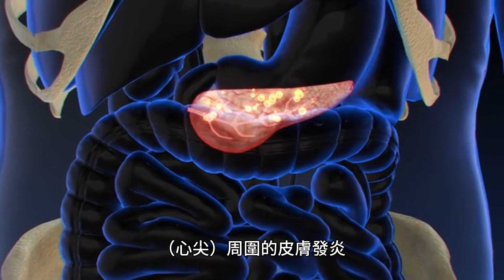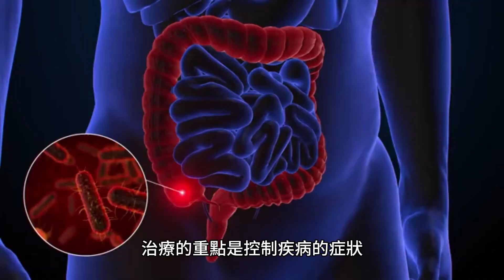腸病性針皮炎：一種體染色體隱性代謝疾病，影響腸內壁黏膜對鋅的吸收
腸病性針皮炎是一種體染色體隱性遺傳代謝性疾病，影響腸壁黏膜對鋅的吸收。此疾病的特徵是身體開口（口周）和四肢尖端（心尖）周圍的皮膚發炎（皮膚炎）、脫髮（脫髮）和腹瀉。它也可能與其他原因（即先天性原因）缺鋅有關。腸病性針葉皮膚炎的症狀包括發炎（皮膚炎）、脫髮（脫髮）以及身體開口（口周）和四肢尖端（頂端）周圍皮膚的腹瀉。它也可能與其他原因（即先天性原因）缺鋅有關。針狀皮膚炎腸病的其他名稱包括布蘭特氏症和丹博爾特-克羅斯氏症候群。腸病性針葉皮膚炎的主要原因是基因突變，影響腸道內壁黏膜對鋅的吸收。此疾病的特徵是身體開口（口周）和四肢尖端（心尖）周圍的皮膚發炎（皮膚炎）、脫髮（脫髮）和腹瀉。也可能與其他原因（即先天性原因）缺鋅有關。腸病性針皮炎可透過臨床症狀、實驗室檢查和基因檢測相結合來診斷。

1.臨床症狀：腸病性針葉皮膚炎的特徵是身體開口周圍（口周）和四肢尖端（頂端）的皮膚發炎（皮膚炎）、脫髮（脫髮）和腹瀉。腸病性針葉皮膚炎沒有特定的治療方法。治療的重點是控制疾病的症狀，如腹瀉、皮膚炎和脫髮。治療可能包括以下內容：

1.補鋅：補鋅是腸病性針皮炎最常見的治療方法。鋅是一種必需礦物質，在細胞生長、免疫功能和傷口癒合中發揮重要作用。